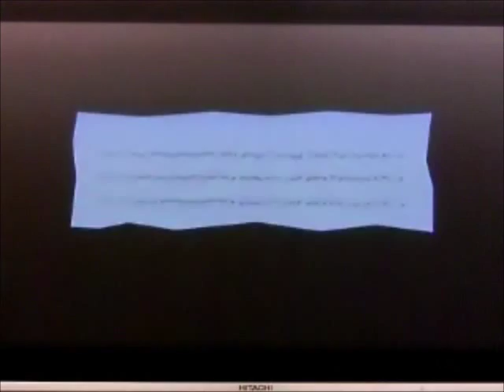【超級紙片瑪利歐】破關攻略｜#14 混亂引力的迷宮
在這集中，我們「過了4-3」以及「到了4-4的BOSS前的門」！

下集！與Mr.L的對決，敬請準時收看！